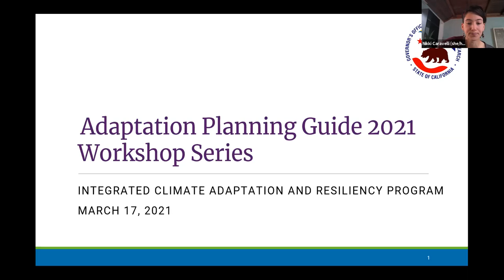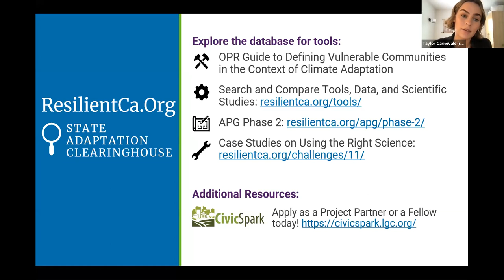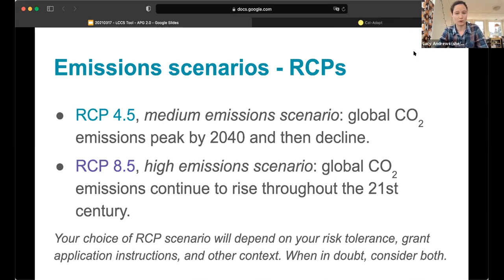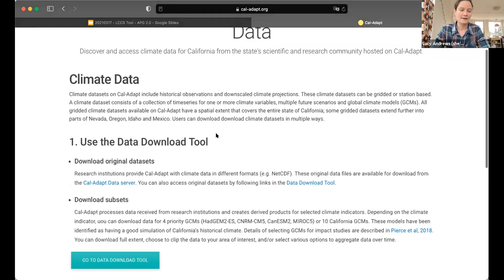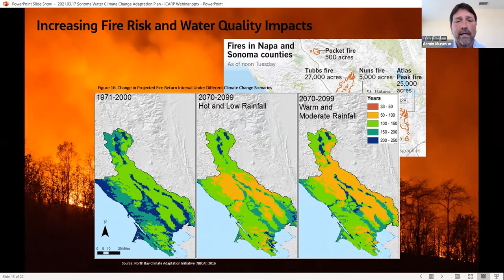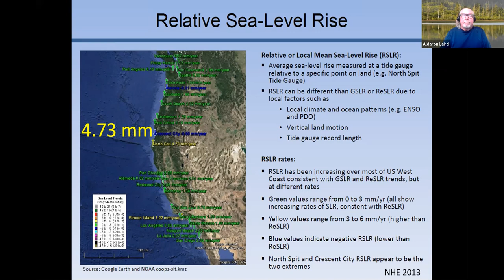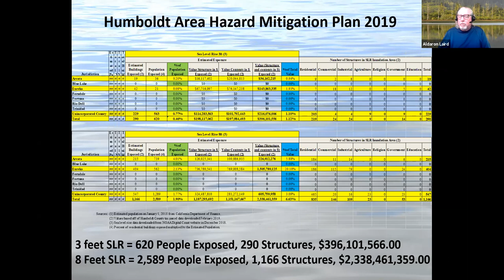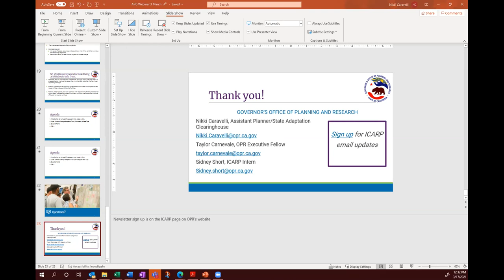Adaptation Planning Guide: ICARP Workshop Series (March 17 2021)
This is the third webinar in the OPR ICARP Adaptation Planning Guide workshop series, featuring “Data, Tools & Vulnerability Assessments."